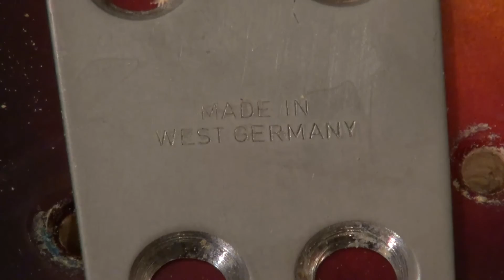Klira Kentucky 1967 - Update 01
Klira Kentucky 1967 - Update 01 - After the busy work of my CD album now I have a lot of fun to do some of my other hobbies, guitar construction or restoration. In this case, my almost 50 year old Klira Kentucky from 1967. A very fine guitar I also used in my group "The Makkers" during a TV special.  In this first episode disassembling the guitar and through capturing images to remember the wiring. The music by this episode is from my album "The Tele Bart Project" and called "Little Bird" and "A Woman's Touch".

Bart van der Post claims no ownership of these songs.
This is a non-profit video made solely for the purpose of study,
review or critical analysis purposes only.

ID: esaboiduts!@#$%071